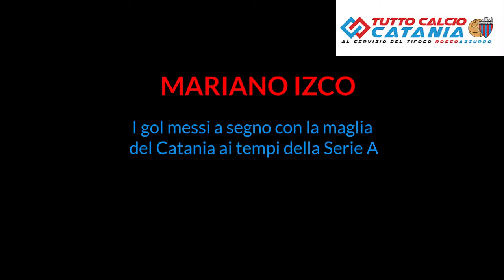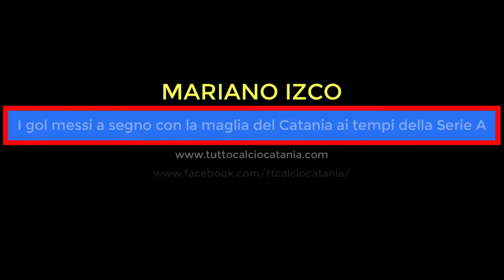IZCO: i gol rossazzurri ai tempi della militanza in Serie A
Le reti che il centrocampista Mariano Izco ha siglato nel massimo campionato indossando la cassa rossazzurra.